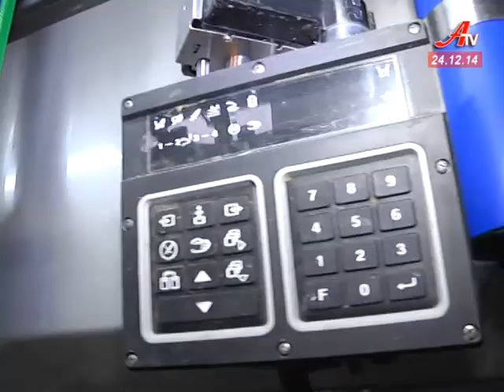Світові стандарти в українських реаліях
На Сумщині відкрили ферму європейського зразка. З підігрівом, масажем та дискотекою корів доять у Конотопському районі.